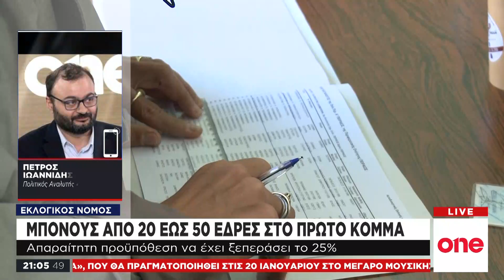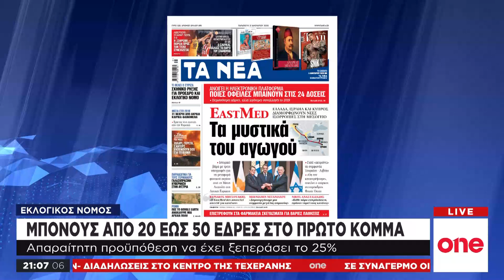Τι προβλέπει ο νέος εκλογικός νόμος – Τα σημεία «κλειδιά» και η στάση των κομμάτων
Σχέδιο με τέσσερα σημεία – «κλειδιά», για το εκλογικό σύστημα, αναμένεται να φέρει ο πρωθυπουργός, Κ. Μητσοτάκης,  ενώπιον των πολιτικών αρχηγών, μετά το ταξίδι του στις ΗΠΑ.

Το νέο σχέδιο του εκλογικού νόμου, σύμφωνα με το «iefimerida», θα προβλέπει κλιμακωτό μπόνους, ανάλογα με τα ποσοστά των κομμάτων.

Με τα σενάρια για «κάψιμο» της απλής αναλογικής, από τον Κυριάκο Μητσοτάκη εντός του 2020, δηλαδή την προσφυγή στις κάλπες, ο βουλευτής του κυβερνώντος κόμματος, Μπάμπης Παπαδημητρίου, δεν απέκλεισε αυτό το ενδεχόμενο.

Σύμφωνα με δημοσίευμα των «ΝΕΩΝ», Αλέξης Τσίπρας και Κουμουνδούρου παραμένουν πιστοί στη γραμμή του καθαρού «όχι» στο θέμα του εκλογικού νόμου και δεν προτίθενται να μετακινηθούν από την απλή αναλογική.

Ο εκλογικός νόμος θα τεθεί επί τάπητος στις συναντήσεις που θα έχει ο Κυριάκος Μητσοτάκης με τους πολιτικούς αρχηγούς, αμέσως μετά την επιστροφή του από την Ουάσιγκτον. Στοιχείο που δείχνει ότι ενδεχομένως να υπάρξουν αλλαγές στην τελική πρόταση που θα καταθέσει προς ψήφιση η κυβέρνηση.